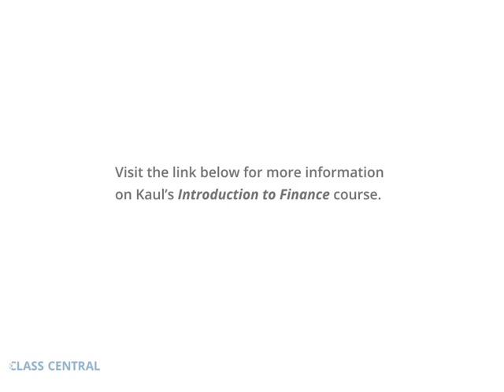Gautam Kaul Interview: Current Image of Finance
Gautam Kaul talks about the the factors contributing to finance's tarnished image and makes the case it is the people, not the discipline of finance that should be blamed.

Excerpt from an interview by Class Central with Gautam Kaul (Professor of Finance at the University of Michigan) about his Introduction to Finance MOOC on Coursera.